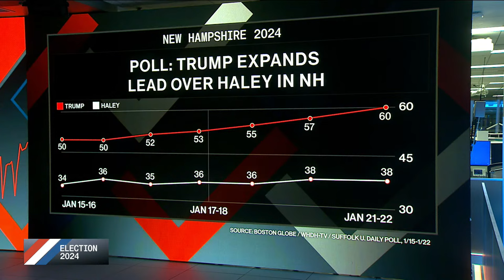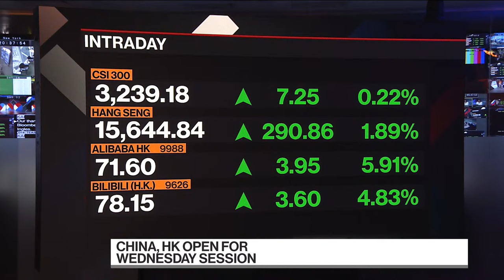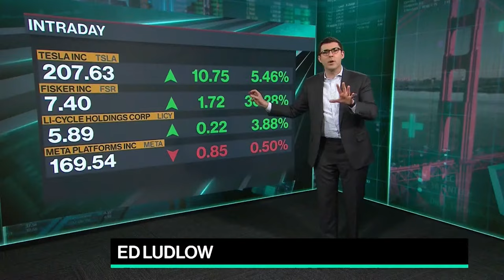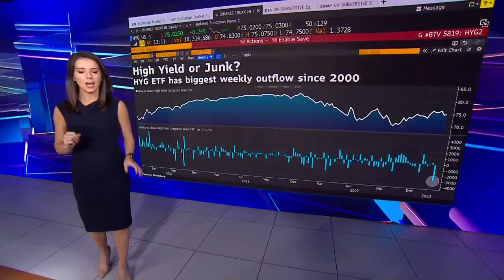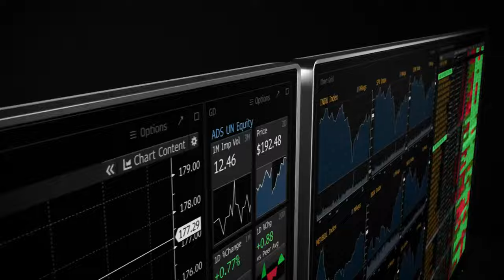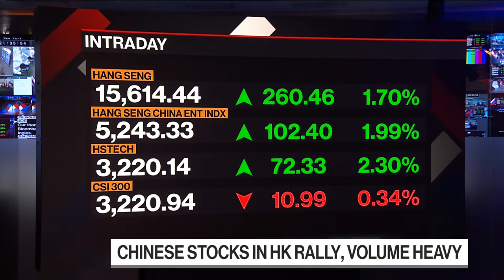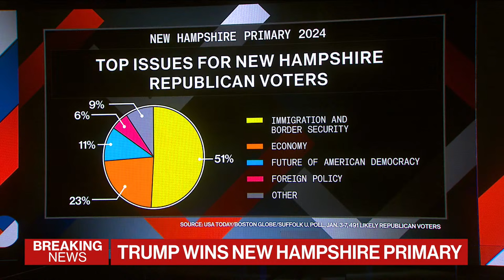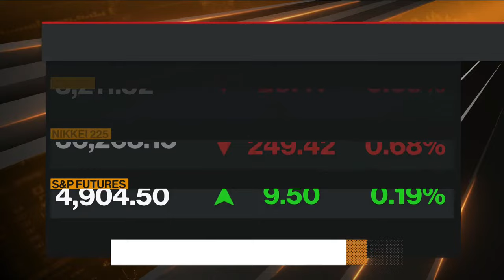New Hampshire Primary | Special Live Coverage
Watch for special live coverage of the New Hampshire Primary. The "Balance of Power" team is live in Manchester as the results come in.